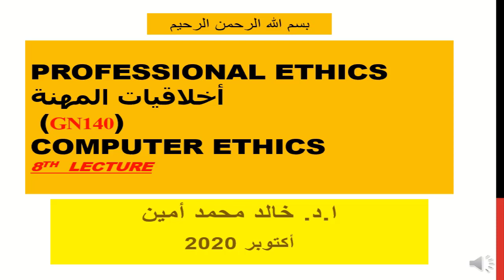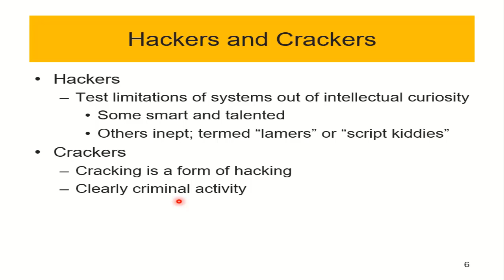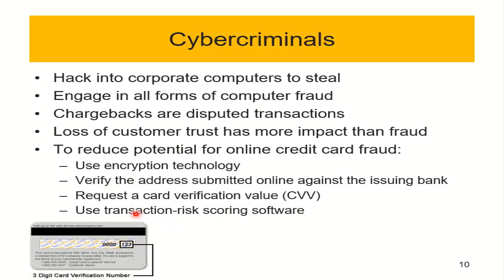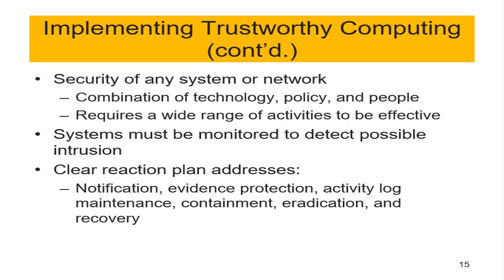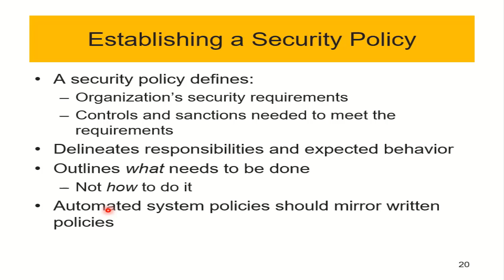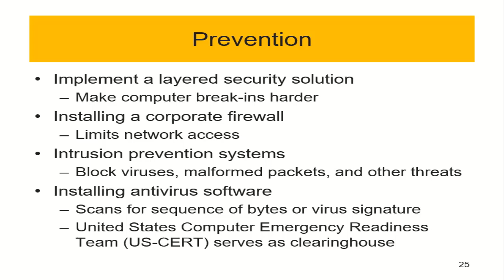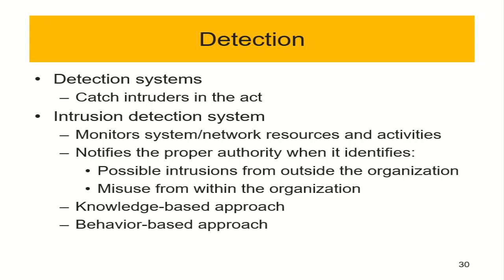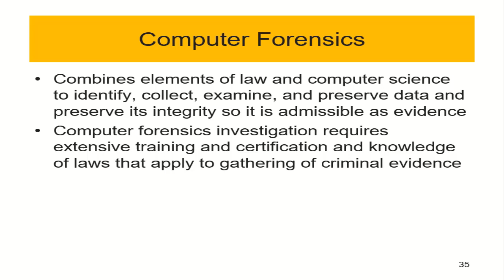Lecture 8 Of Computer Ethics - المحاضرة الثامنة من اخلاقيات الحاسب